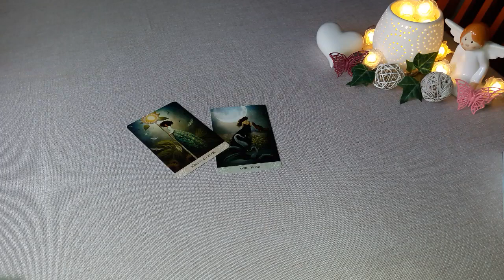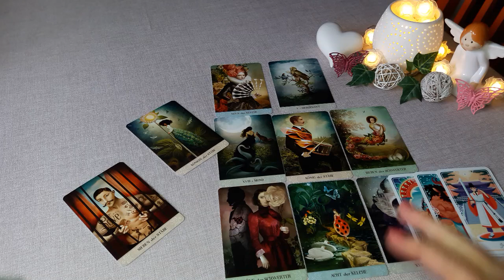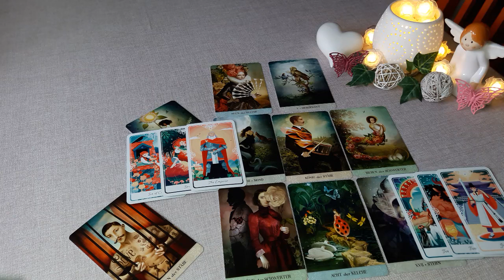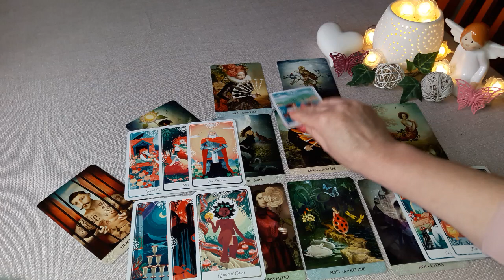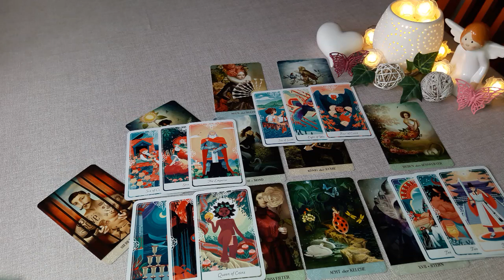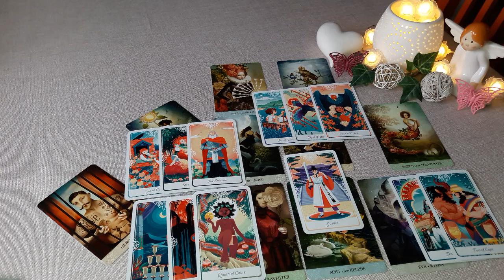Löwe💚 Manchmal ist eine Niederlage wie ein Gewinn💛 April 2022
Für die jenigen die polnische Sprache sprechen empfehle ich mein Kanal:
Ceie Tarot

Januar februar märz april" mai#juni#juli#august#september#oktober#november#dezember#2021#2022